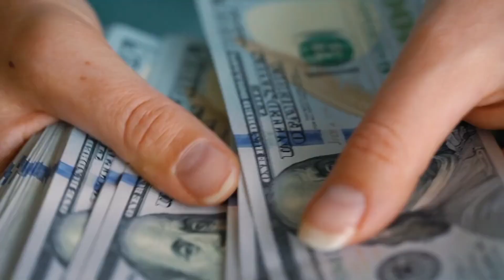जैसे को तैसा तुर्की हैरान भारत ने भेजे जहाज ग्रीस से बड़ाई दोस्ती